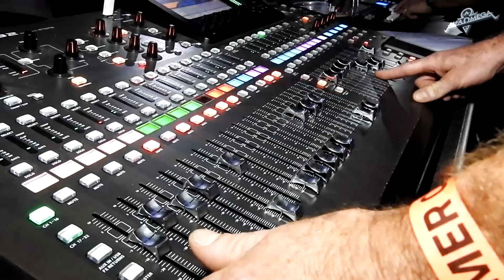Alfa Omega koncert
Ez a koncert fellépés megrendelhető a következő e-mail cimen:
Toto koncertné predstavenie si možete objednať na e-mailovej adrese:

00:00 Intro
02:46 Gammapolisz
06:33 Léna
11:11 Kemény játék
14:59 Égi vándor
18:32 Csillagok útján
23:00 Nyári éjek asszonya
27:30 Tízezer lépés
33:25 Ha én szél lehetnék
36:24 Petróleumlámpa
39:54 Ezüst eső
45:09 Életfogytig rock'n'roll1
51:08 Dobszóló
53:37 Életfogytig rock'n'roll2
55:15 Gyöngyhajú lány
01:00:25 Metamorphosis II
01:03:30 Finale